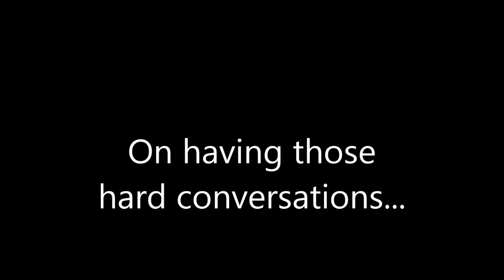MyIncredibleAdventure talks about Communication